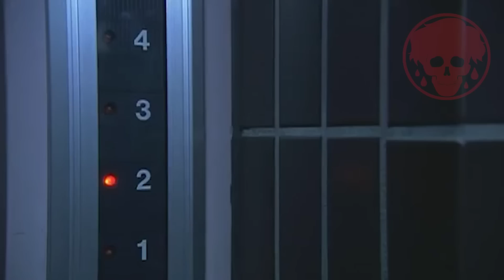🎬1-5 เรื่องสยองจากโตเกียว Tales of terror from tokyo Vol.1 (2003) | สปอยหนังผี | SPOIL1923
🙏 ขอบพระคุณเป็นอย่างสูงคร้าบ 😘